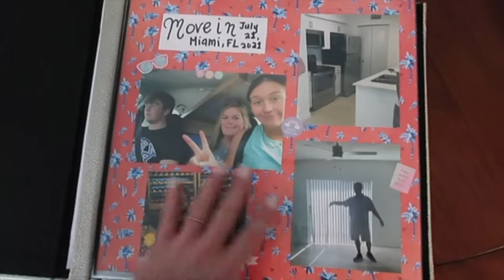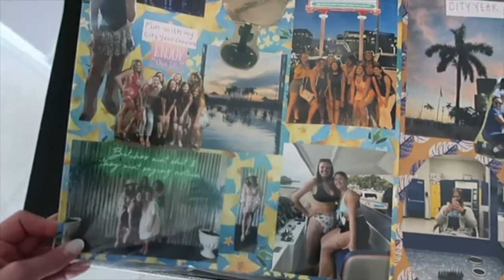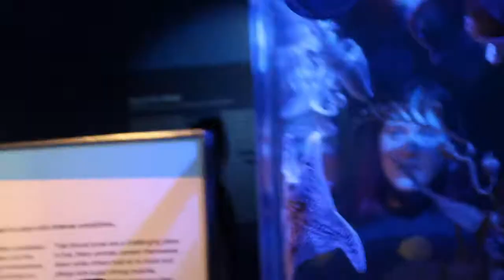MIAMI VLOG- Frost Science Museum